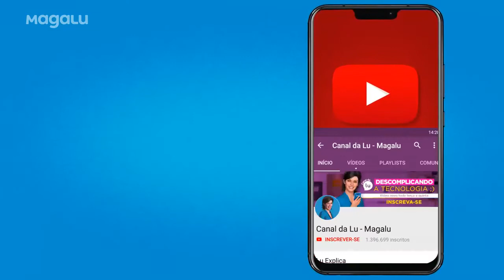Smart TV 4K LED 75” Samsung UN75RU7100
A Smart TV 4K LED 75” Samsung UN75RU7100 vai transformar a sua sala num verdadeiro cinema. É que ela vem com painel RGB, que torna as cores muito mais naturais e fiéis à realidade, além de recurso HDR Premium, que ajusta os níveis de brilho e contraste pra que você veja os filmes em ambientes bem escuros, sem perder nenhum detalhe.

Gostou da Smart TV 4K LED 75” Samsung UN75RU7100? Clique aqui e confira na minha loja do Magazine Você